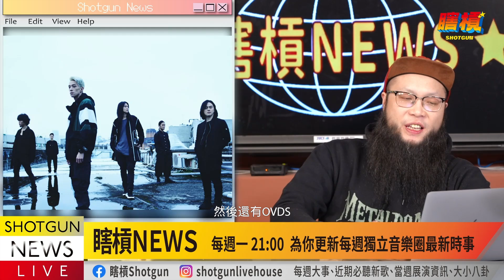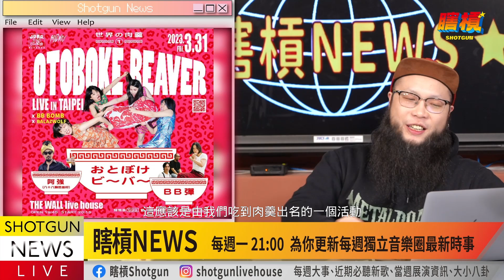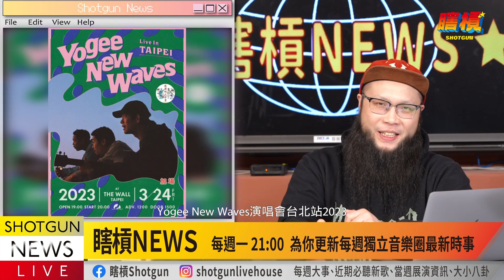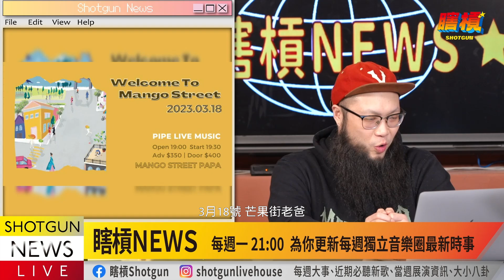最難聽的金屬團？沒有最多只有更多的國外團來演出！台灣音樂人也要出國演出啦！｜瞎槓 NEWS